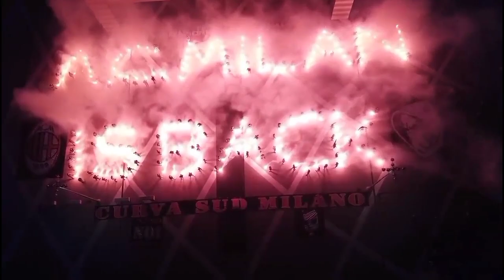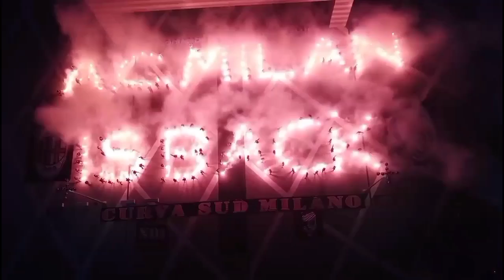Penuhi Janji Untuk Tonali🔥Segera Bereskan Leao📝Alasan Florenzi Dipermanenkan🧐Ditawari Jorginho🚀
-Bertekad Pegang Janji, Milan Siap Naikkan Gaji Tonali
-Komentar Agen Jorginho Bikin Milan Siaga Satu
-Milan Ingin Permanenkan Florenzi Bukan Hanya Karena
Performanya
-Tiga Klub Top Hubungi Mendes, Milan Bergegas Perpanjang Kontrak Leao